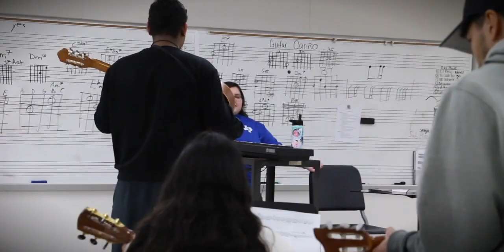Volleyball TONIGHT~TexanTV ~ Friday, March 25, 2022